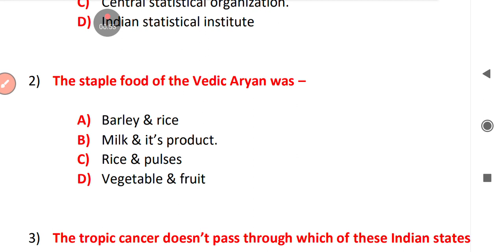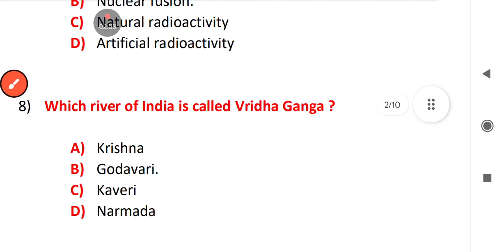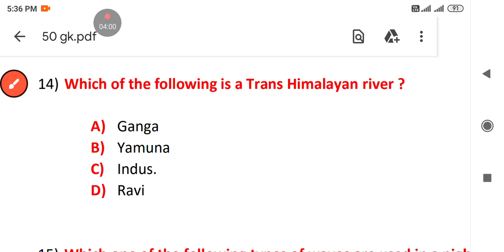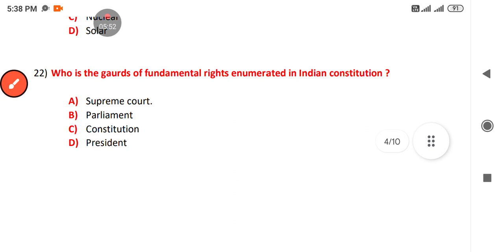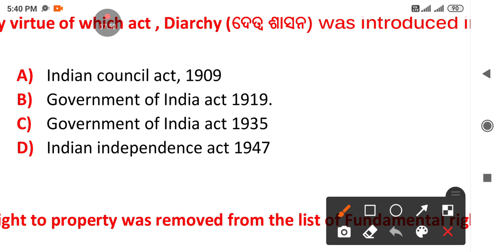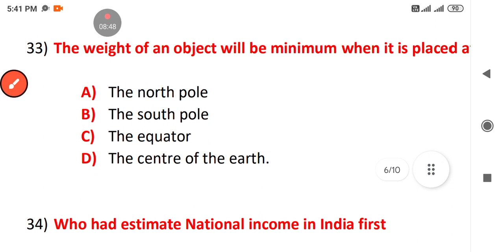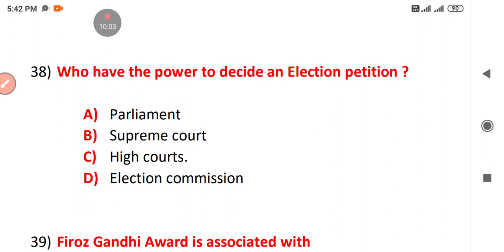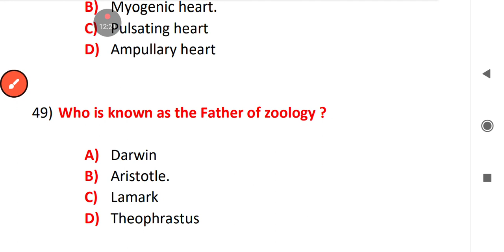SELECTED 50 GK for ODISHA POLICE CONSTABLE @LaxmidharSir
Here I'm discussing about 50 important or Selective gk for Odisha police constable & many more competitive exams.

gk class by edupoint

important gk for Odisha police constable

selective 50 question for Odisha police constable

impo gk MCQs for Odisha police constable

hydrogen bomb based on which principle ?